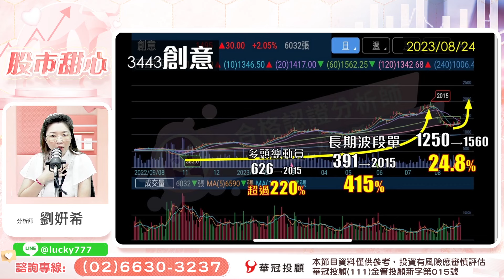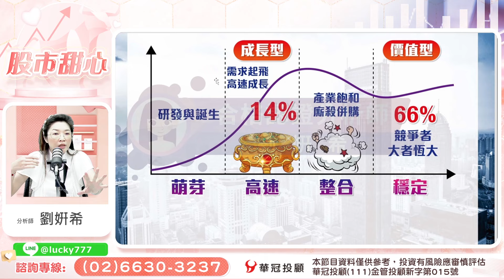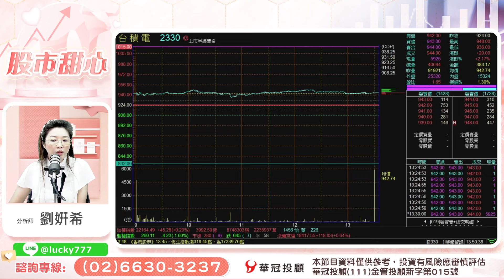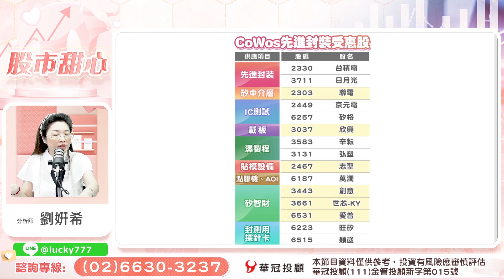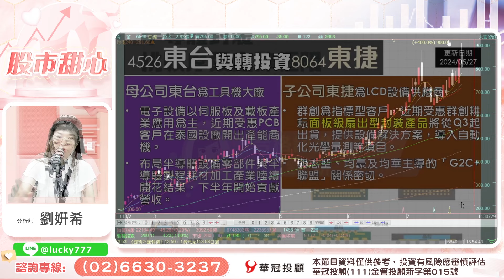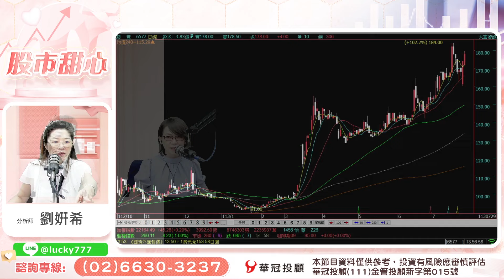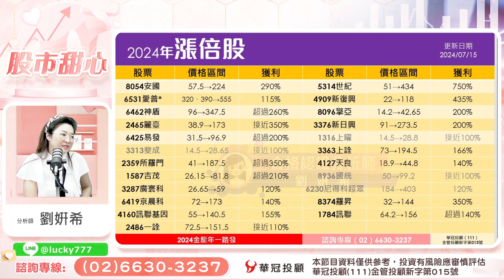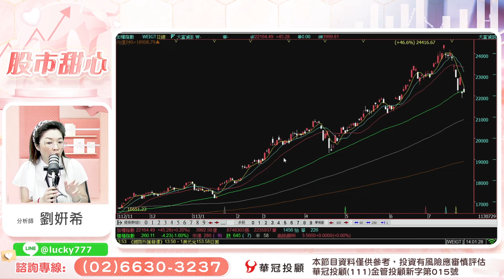07/29【甜心盤後影音】狂賀！累計23檔漲倍股，網通，設備，生技通通大賺，深耕產業才能持續贏在起跑點！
100台北市中正區忠孝東路二段100號6樓之2